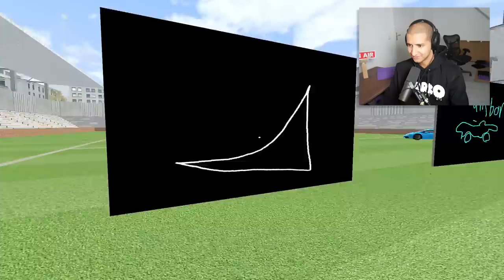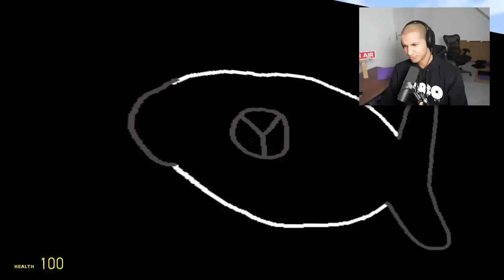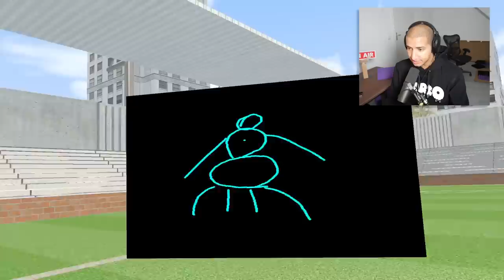Do NOT Draw BABY LONG LEGS To Life at 3AM... (Poppy Playtime)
Drawing BABY LONG LEGS To BRING ALIVE from POPPY PLAYTIME! @SHOOTABIRDIE